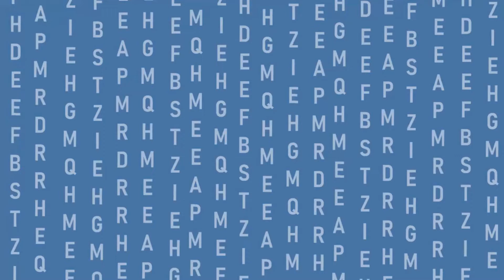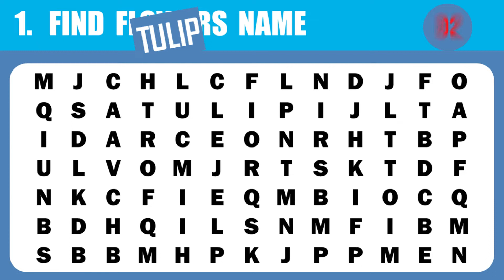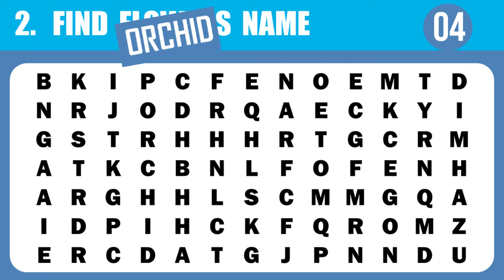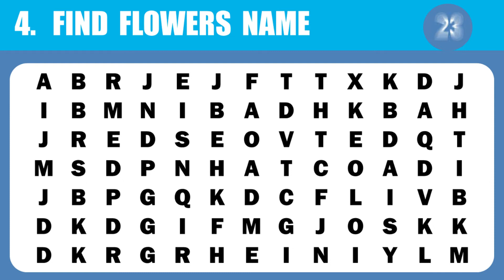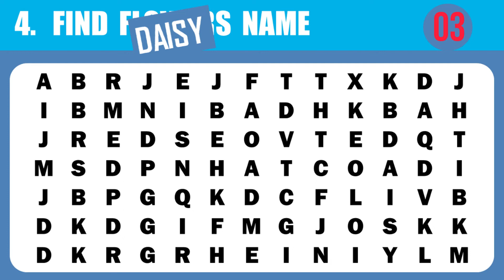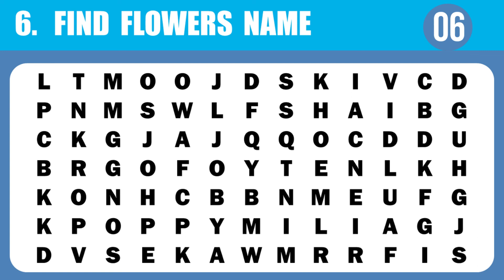FIND FLOWERS NAME 🥀🌷🌹 | WORD SEARCH | PUZZLE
FIND FLOWERS NAMES
RULES;
1) EACH QUESTION HAVE 3O+10N SECOUNDS
2) THE WORDS CAN BE HORIZONTAL
(OR) VERTICAL

0:00 INTRO
0:51 1 QUESTION
1:33 ANSWER
1:42 2 QUESTION
2:26 ANSWER
2:35 3 QUESTION
3:19 ANSWER
3:28 4 QUESTION
4:13 ANSWER
4:21 5 QUESTION
5:06 ANSWER
5:15 6 QUESTION
6:00 ANSWER
6:09 END